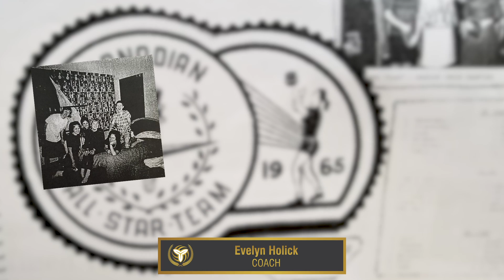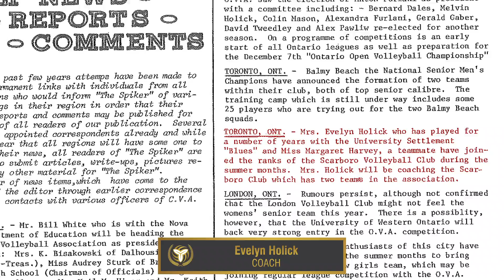OVA Hall of Fame: Coach Inductee (Evelyn Holick, '18)